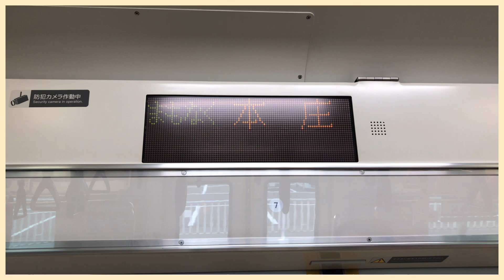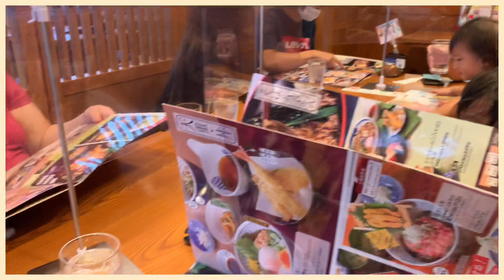Japanese Girl Hanging out with Filipino Friends and Family for the First Time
My Japanese girlfriend from Tokyo, came to Honjo Saitama Prefecture to see my Filipino family and friends. This is her first time spending time with Filipinos, and she tries a variety of Filipino dishes.

東京出身の日本人彼女が埼玉県の本庄市まで来てくれました。今回は僕のフィリピン人家族や友達との初の交流となります。

久しぶりに友人、家族に会えて、しかも彼女も来てくれて嬉しいです。